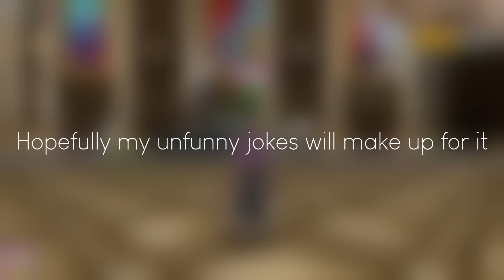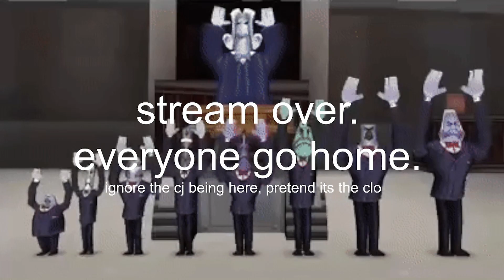My First Ever OCLO Win (Highlights) | Toontown: Corporate Clash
Ignore the fact I used like 50 unites, this was easy. Definitely.